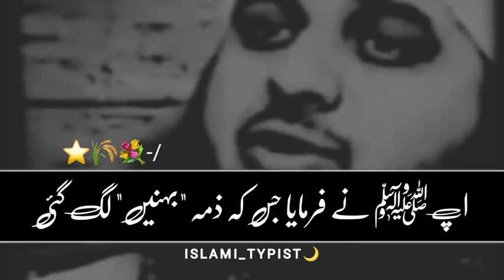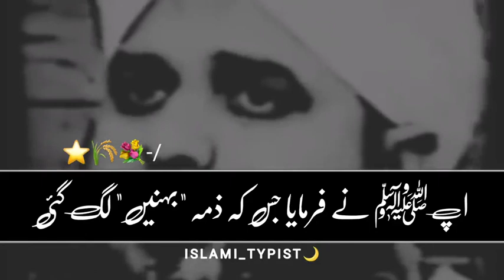Jis Kay Zamay Bahna Lag Gai| Like | Share | Comment